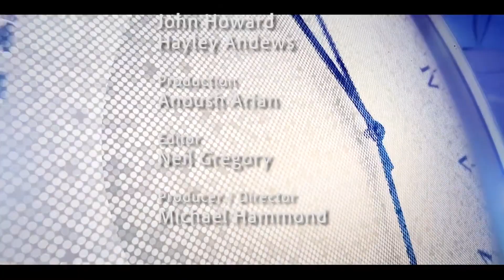Property Question Time Season 3 Episode 57 With John Howard & Hayley Andrews